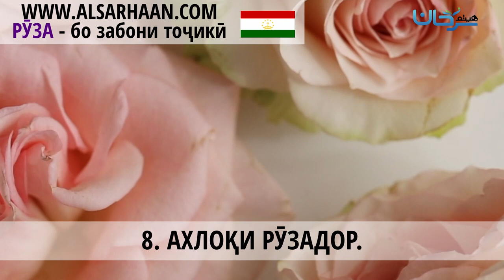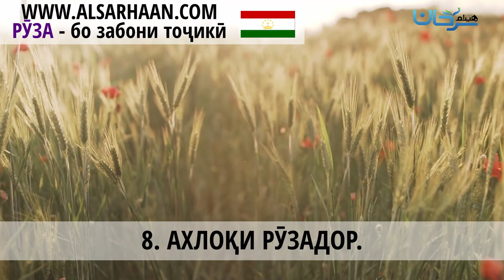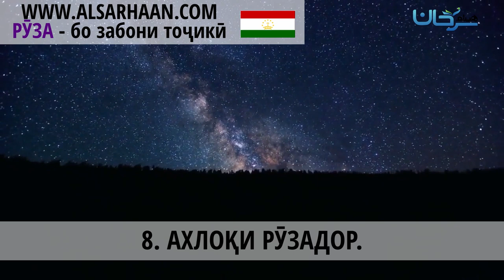🇹🇯 08/03 АХЛОҚИ РӮЗАДОР.